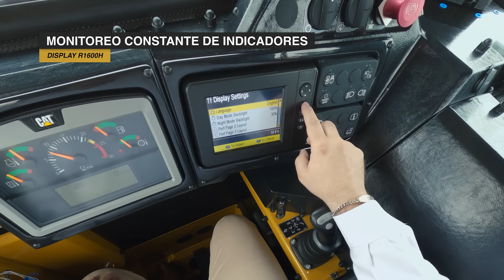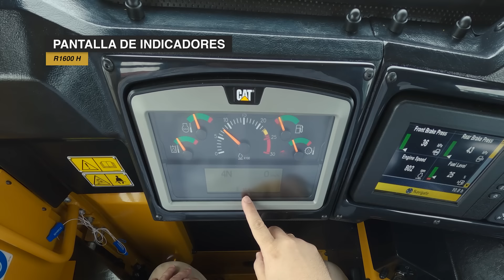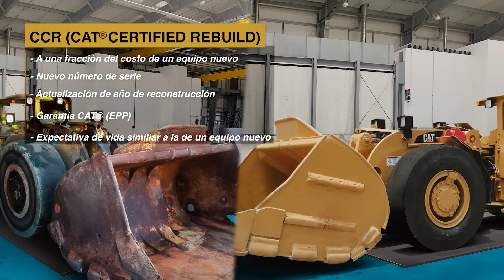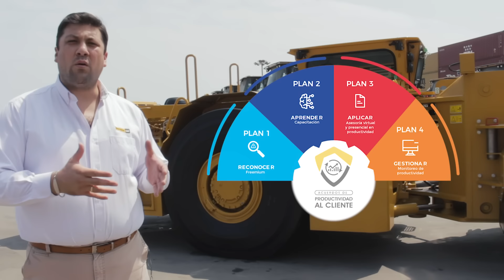Conoce los beneficios de valor de los Cargadores CAT de Bajo Perfil para Minería Subterránea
Descubre los alcances y beneficios de valor de los Cargadores para Minería Subterránea CAT R1300G y CAT R1600H, de la mano del Jefe de Producto Máquinas y Aliados, Renzo Cueva Herold.